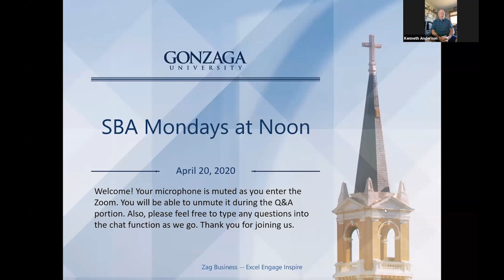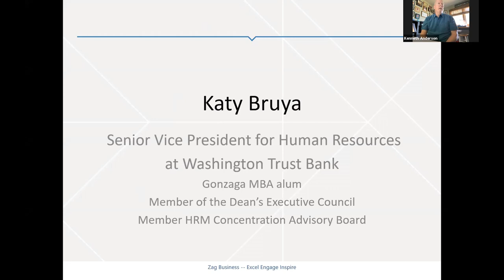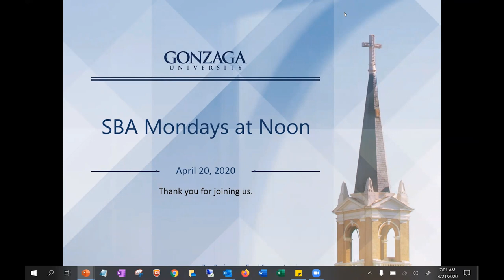Mondays at Noon Featuring Katy Bruya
This Week Mondays at Noon program featured Katy Bruya. Katy is a Gonzaga MBA alum, a member of the Dean’s Executive Council as well as our HRM advisory board, and the Senior Vice-President for Human Resources at Washington Trust Bank. She is always a knowledgeable and insightful speaker.